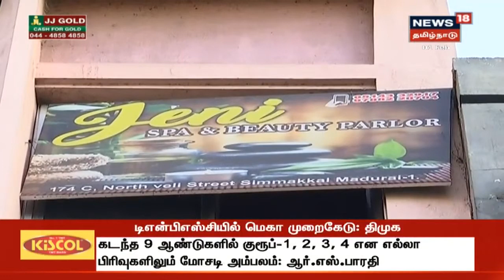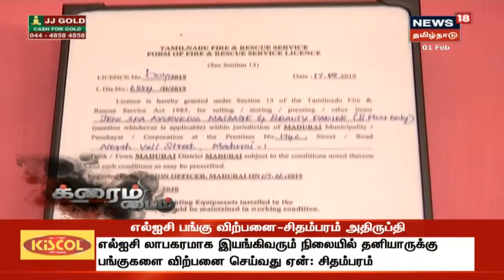Crime Time: சாதாரண உடையில் வந்து CCTV கேமராவை உடைத்த போலீஸ்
மதுரையில் மசாஜ் சென்டரில் அத்துமீறி நுழைந்த போலீசார் அங்குள்ள சிசிடிவி கேமிரக்களை உடைத்து ரகளையில் ஈடுபட்ட காட்சிகள் வெளியாகியிருக்கிறது.